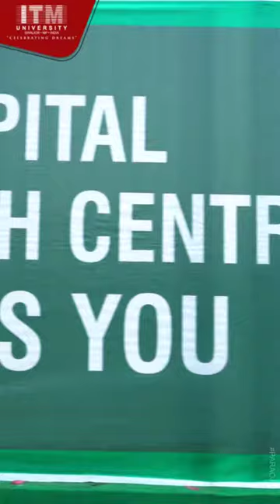The thrill of the WEST-ZONE INTER UNIVERSITY Lawn Tennis (Men) Championship 2023-24